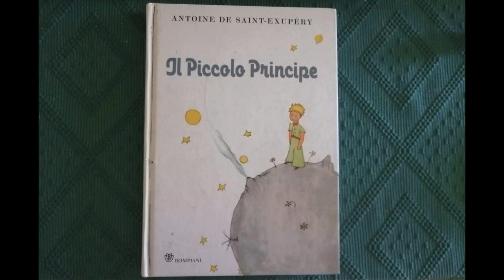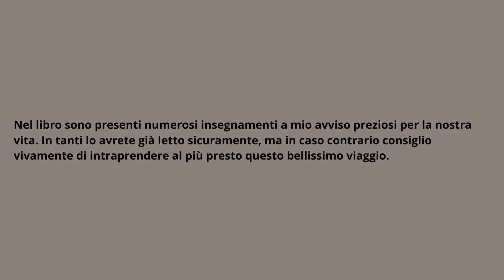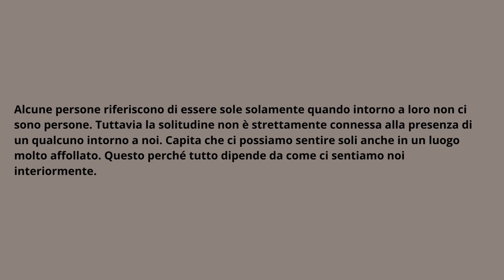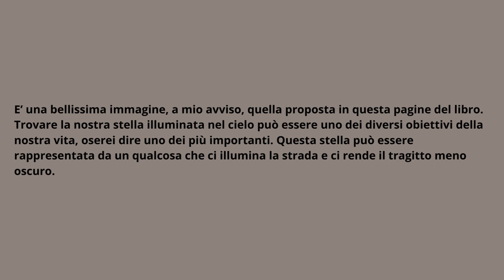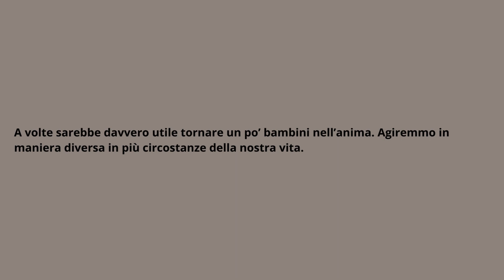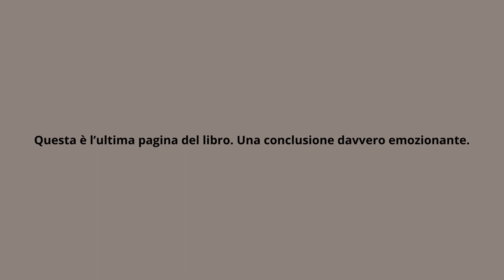[Libri da scoprire] "Il piccolo principe" di Antoine de Saint-Exupéry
"Il piccolo principe" di Antoine de Saint-Exupéry: descrizione e qualche estratto.

Foto scattate dal sottoscritto.